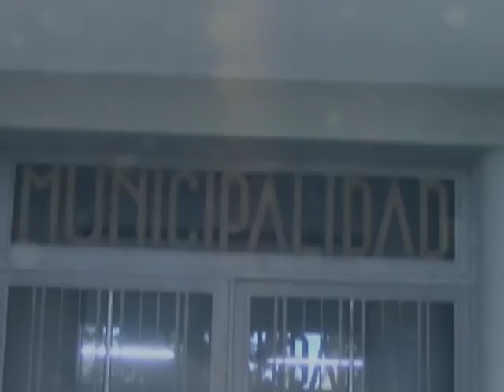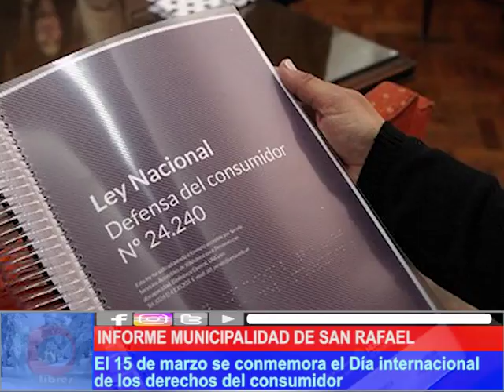NOTIMUNICIPAL DEL 12-3-2018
Estas son las noticias importantes de esta semana que el Municipio sanrafelino quiere brindar a sus vecinos, con la finalidad de que puedan aprovechar las actividades y beneficios que las mismas le ocasionarían.